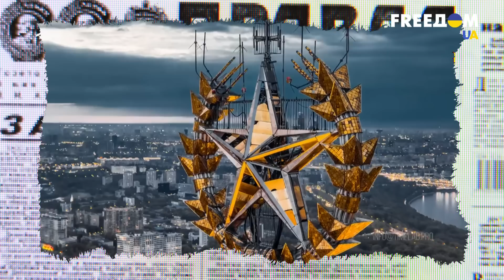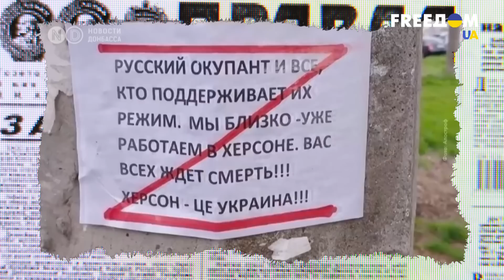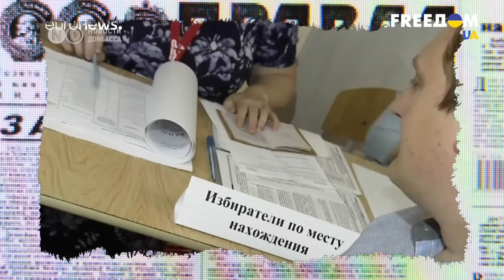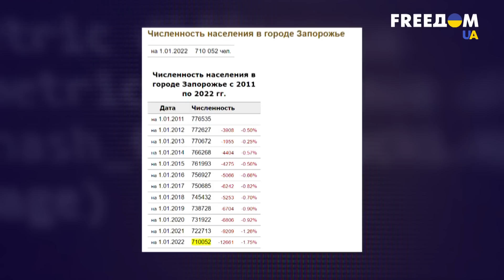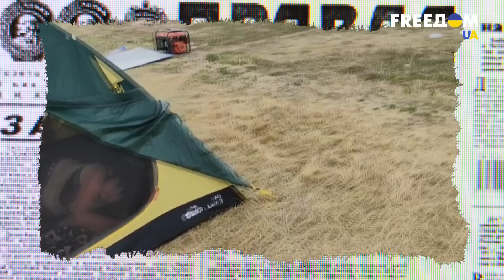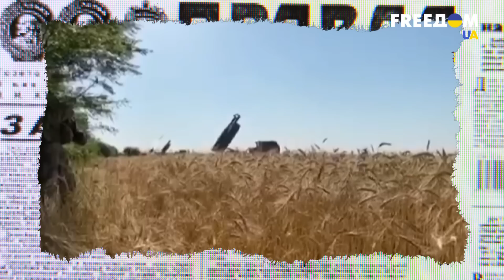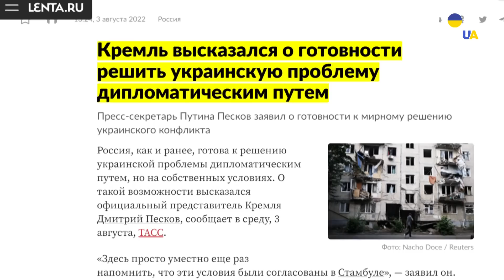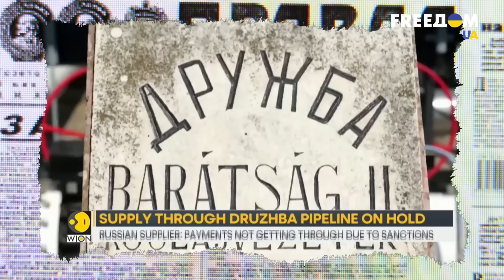Шойгу в ШОКЕ от ПРИКАЗА Путина: ЧЕМ готова удивить армия РФ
Побач більше!